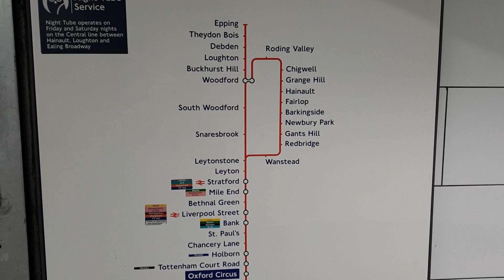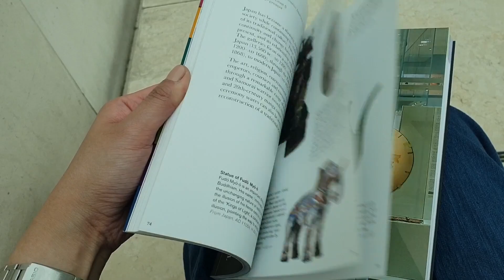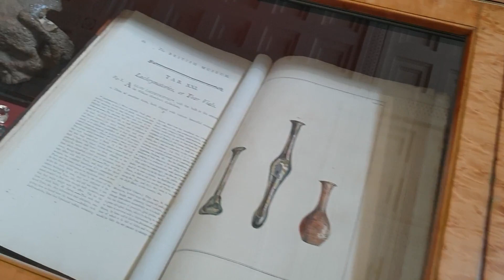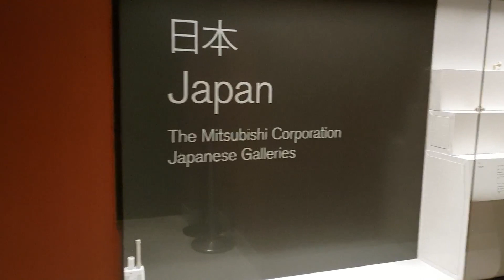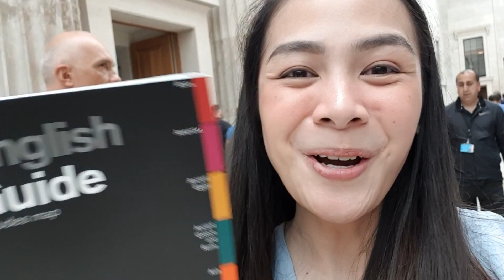Part 2: Day at the BRITISH MUSEUM + COCO milktea | VLOG #6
Hello Guys!

It's Mie again..

Eto na ang pang 5 sa must visit places natin sa London 😋

Sorry naman if di ko sya nasama last time, medyo di kinaya ng powers ko haha peroo buti nalang ibang araw ko sya ginawa kasi super kulang pa sakanya ang 1 whole day 😍

Samahan nyo ako magexplore!

Here's the link of my Part 1: Must visit places in London